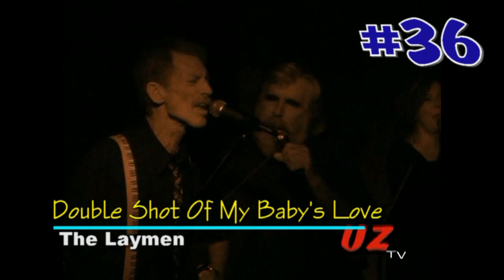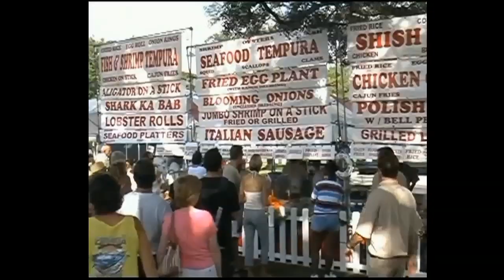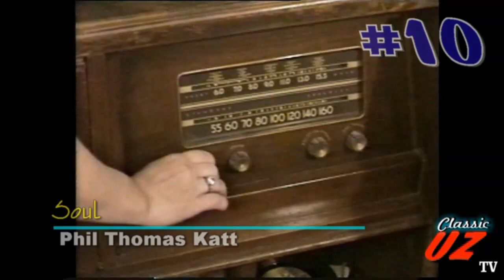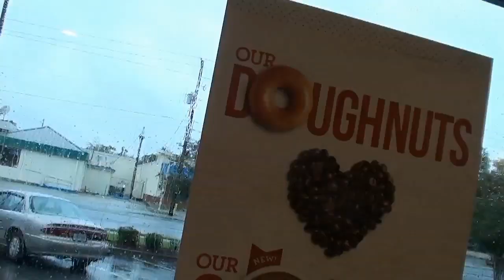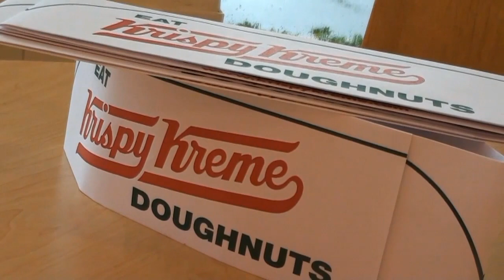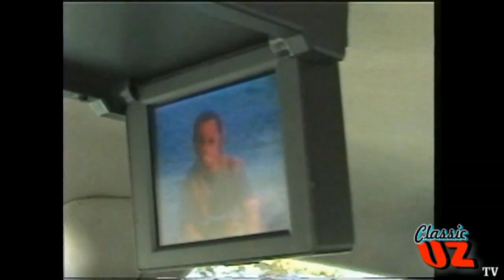The Uncharted Zone: The Best of 2018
The Best of UZ 2018 Countdown Includes New Music Videos Produced & Uploaded in 2018 or November & December of 2017. Plus, Classic UZ Music Videos Found In our Archive and Uploaded This Year. The Countdown also Includes Music Videos Submitted to UZ from Artist Around The World and Uploaded by UZ this Year.

The Episode Features Clips From A Number of Artist, Bands & People:

Look For:
Norm Vickers
Paul Killough
Victor Saul
Tara Leigh
John Link
Tommy Ratchford
Ricky Whitley
Dr. Brian Taylor
Tim O'Donovan
Phil Thomas Katt
Michael J. McCartan
Bobby van Deusen
Jim Blackmon
Rusty McHugh
Mike Fincher
Rev. G.
Lauren Key
Sam Huber
Smokey Ottis
Mark Laborde
Tommy Robinetti
Chloe Bennett

Plus The Bands:
Perp Doom
Digital Youth
The Layman
The Howling Anglers
Manhattan Murder Mystery
Modern Eldorados

Also Special Report Clips of:
Papa's Christmas Party
Camellia Club Show
Seafood Festival
Pamela Leberto Profile
Pensacon
Enterprise Cover Search